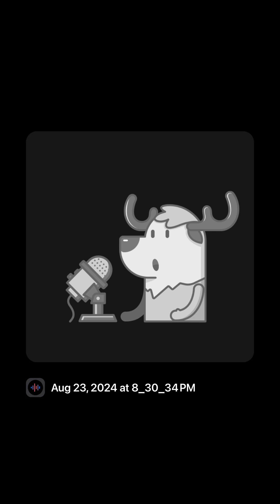You and Tequila karaoke by Bill